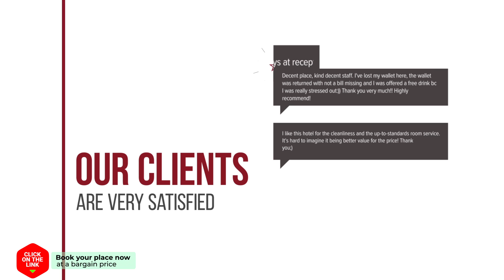Traditional Greek Cottage near Ancient Olympia hotel review | Hotels in Dhoukas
Traditional Greek Cottage near Ancient Olympia hotel video review. Hotels in Dhoukas, greek 3 stars hotels.